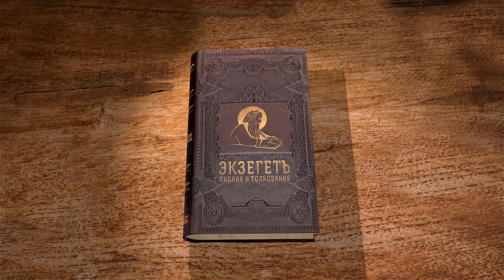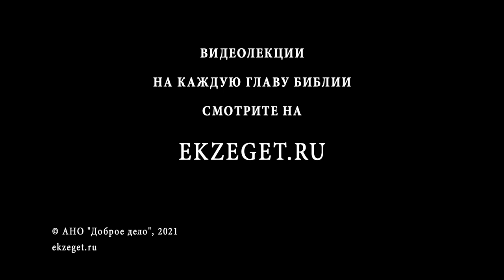Евангелие от Иоанна. Глава 17. Протоиерей Александр Прокопчук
Первосвященническая молитва Господа Иисуса Христа.